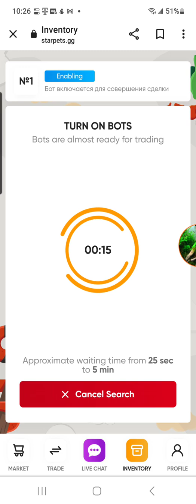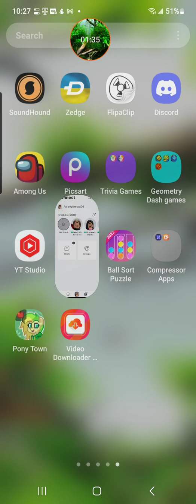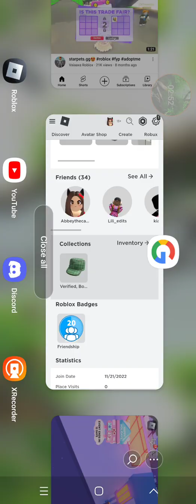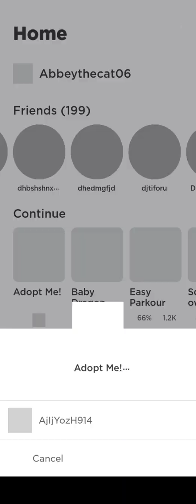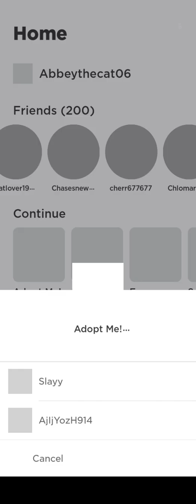Trying out starpets (didn't work don't try this)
starpets is a scam
so don't try it because they don't gave you the pet you ordered